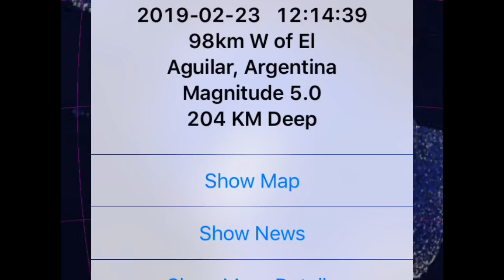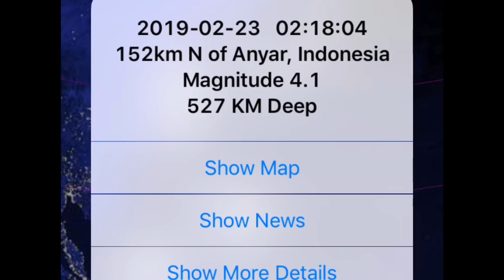Global Weather / Earthquakes / Largest SNOW Totals in the World / Alberta DEEP Freeze